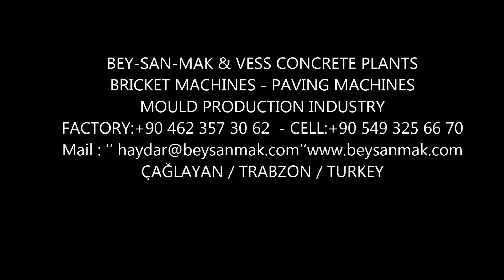Turkish Block Making Machines For Sale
Are you looking for Turkish block making machine for sale?
With more than 15 years of experience and more than 350 working plants in 32 countries, our company offers concrete block making machines with different capacities and different automation levels.
all the parts used on our machines are German brands and our machines have 2 years of guarantee as well.